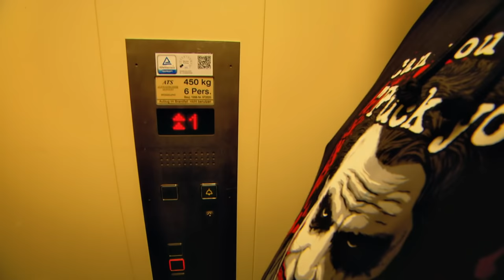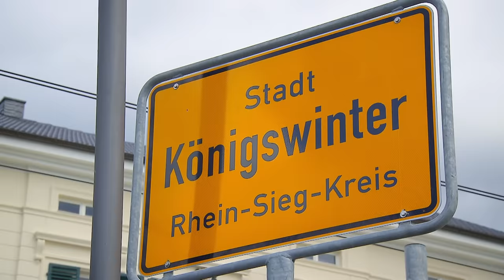SPEZIAL: Heiko stellt seine Freundin vor! | Dickes Deutschland | RTLZWEI Dokus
Heiko (42) will sein früheres Leben zurück und kämpft für eine Magen-OP. Dabei erhält er Unterstützung von Barbara, in die er frisch verliebt ist. Wichtig ist ihm dabei vor allem, dass sich seine neue Liebe mit seiner Mutter versteht. Wie wird die erste Begegnung der beiden Frauen verlaufen?